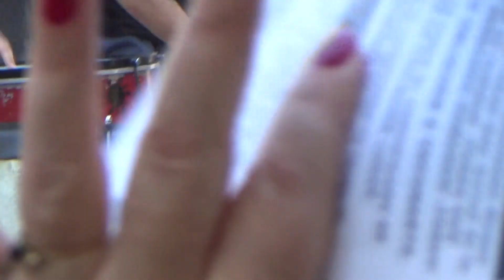Fiesta en Guadalajara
Fiesta en honor al FIN del innombrable censurador